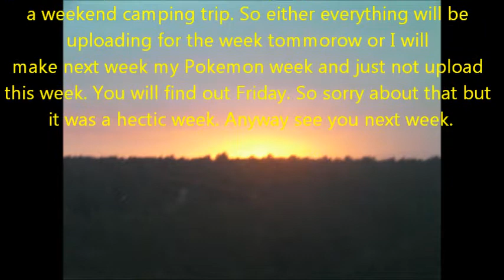Week Update: Pokemon Week, Days Mixed up, and possible fail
Sorry again guys.